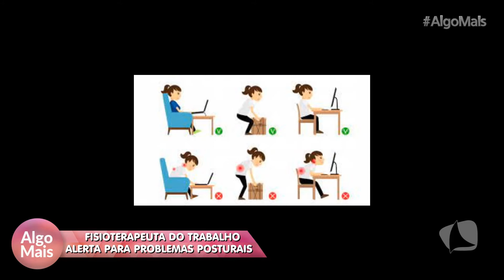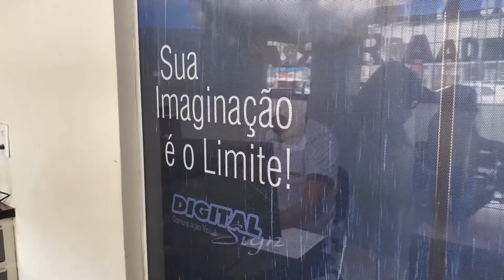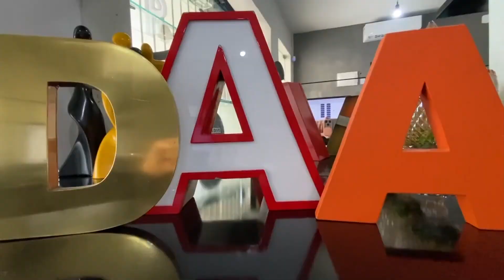PROBLEMAS POSTURAIS | ALGO MAIS 15/09/21